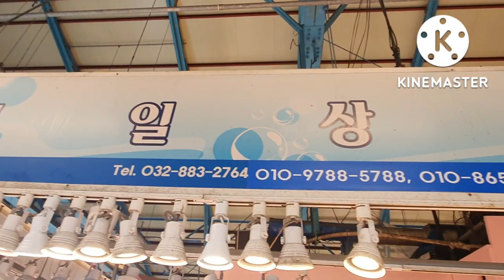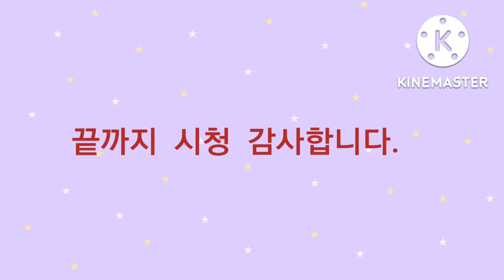추젓 김장철 어떤 젓갈이 좋을까 미리 알아두는 지혜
이제 김장철이 다가오죠  그래서 젓갈의 종류와 어떤 젓갈이 좋을지  전문집을 찾아가 알아 봐습니다.

미리 생각해놓으면 더욱 좋겠죠
앞서가는 지혜입니다.